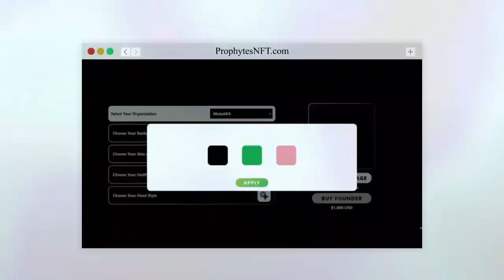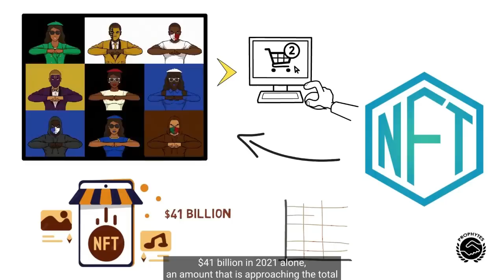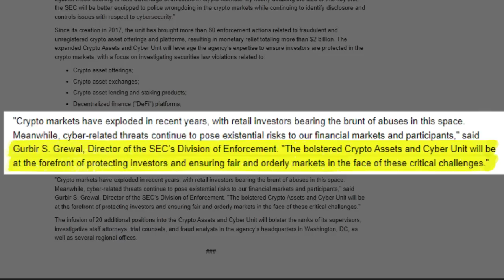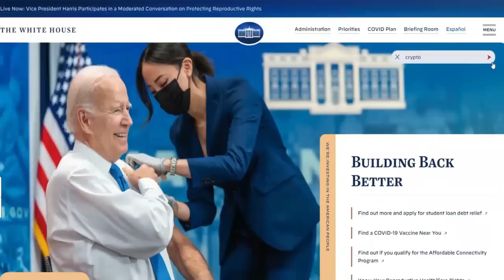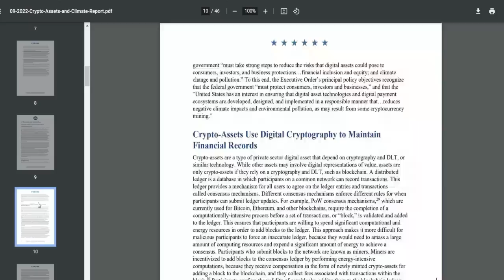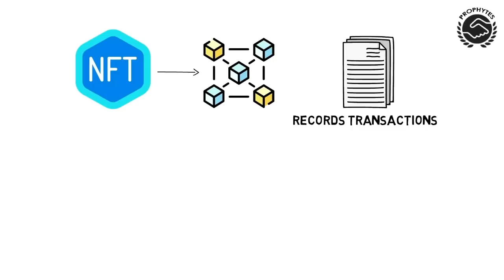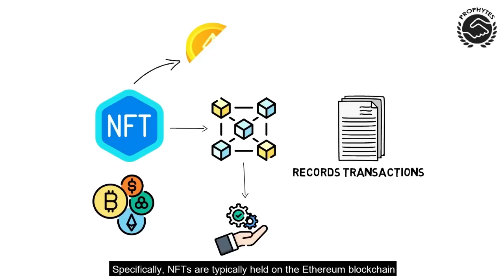Lesson 3: What are NFTs? Is it a Scam or Illegal? YES! SEC Site Preview- Divine 9 Economics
In this lesson, we will talk about NFTs, how they work, how you can use them and how to not break the law. This is also going to be a lesson that teaches you what the SEC is and how they regulate these types of assets. Usher will go over some examples of NFTs so you can understand it better.
Kappa Alpha Psi brother and cryptocurrency enthusiast, Eric Lee Usher, explains what an NFT is and how to buy them legally.

NFT or Non-Fungible Token is a digital asset that links ownership to unique physical or digital items, such as works of art, real estate, music, or videos. They're bought and sold online, and represent a digital proof of ownership of any given item. NFTs are securely recorded on a blockchain — the same technology behind cryptocurrencies — which ensures the asset is one-of-a-kind. The technology can also make it difficult to alter or counterfeit NFTs.

It's important to understand that NFT is not just a passing fad—it's here to stay. And it's going to change the world in ways you can't even imagine.

Get Active. Stay Active. Prophytes United!